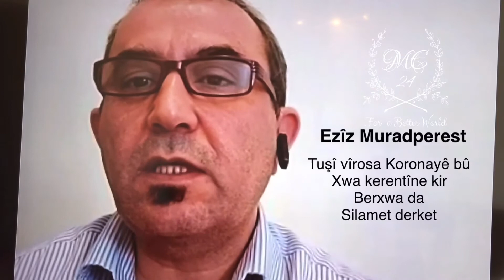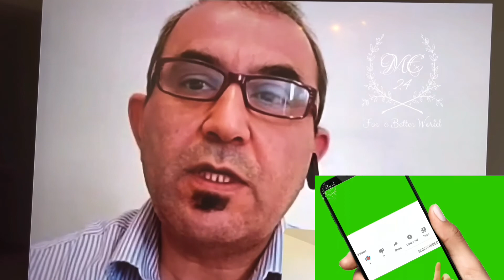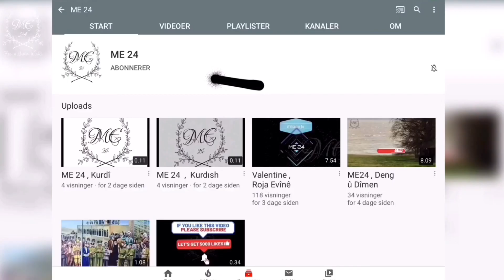Corona vırus , Health after the virus , P.2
Corona vırus ,  Ezîz Muradperest ,Çavaniya haydarbûnê. B.2